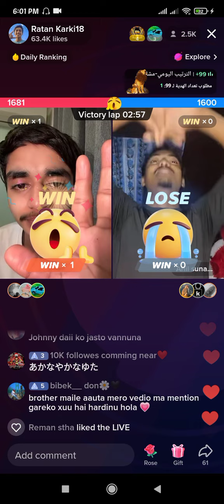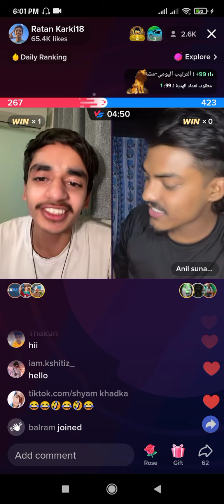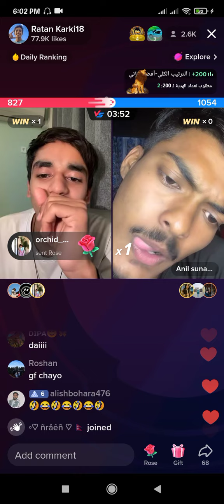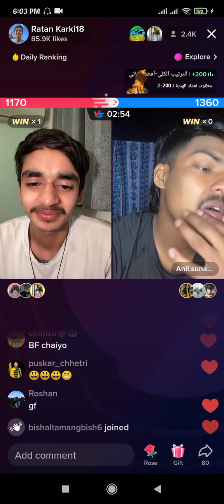ratan karki and anil sunar funny tiktok live🤣@anilsunar